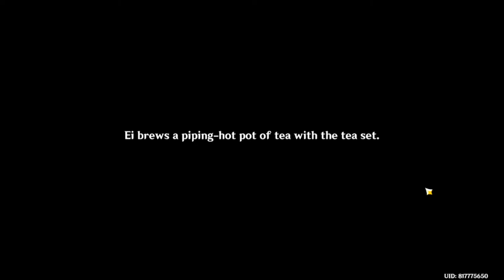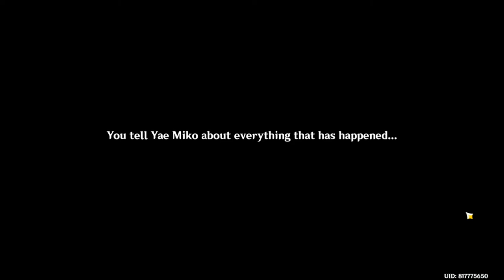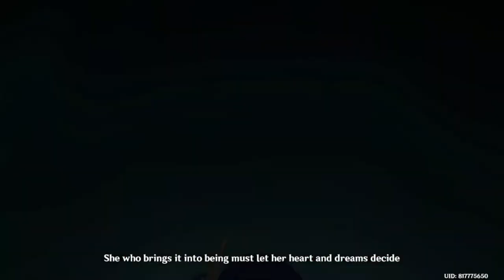Genshin Impact Raiden Shogun story quest – “Imperatric Umbrosa Chapter” Act II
Imperatrix Umbrosa Act II is Raiden Shogun's story quest for Genshin Impact. See Ei's second Story Quest, marks left behind guide, continue the pursuit, Imperatrix Umbrosa Act II